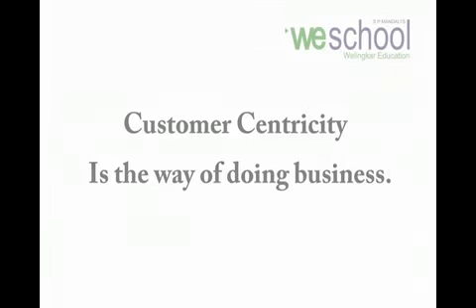WeSchool's Student Success Story - Parikshit Prabhudesai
Here is what you need to know from our very own student Parikshit Prabhudesai (CEO & COO - Pitambar Products) about his success story and how he understood that customer centricity is the way of doing business. The Post Graduate Program in Entrepreneurship Management helped him in achieving it. To know more about the program log